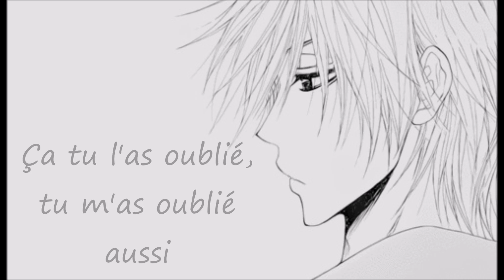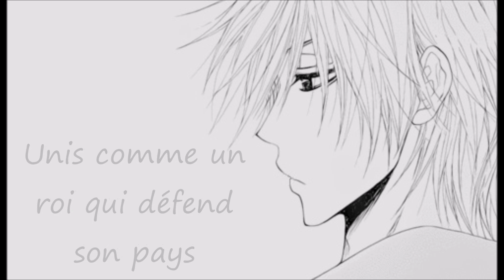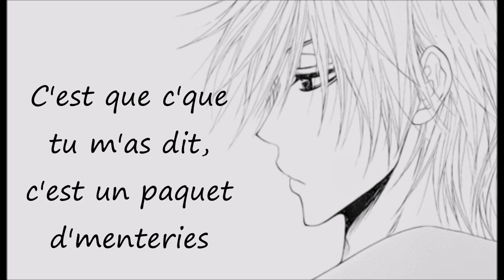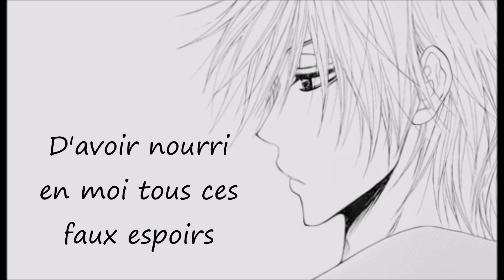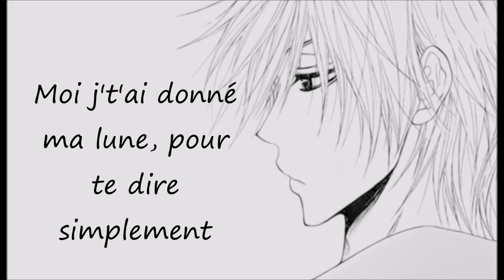Noir Silence J't'encore là